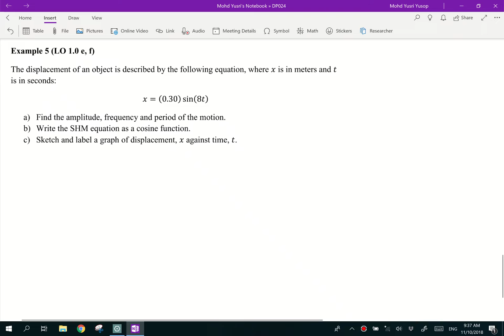Video 11: Chapter 1, Example 5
Solve problem related to the displacement equation of SHM